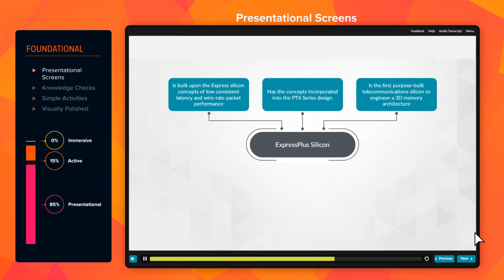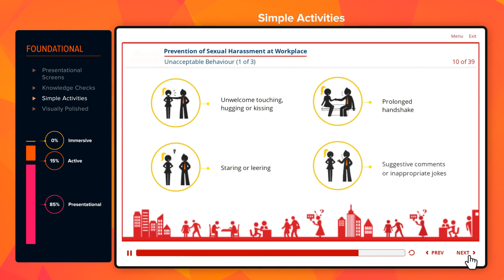ELB Learning Interactivity Levels: Foundation Demos